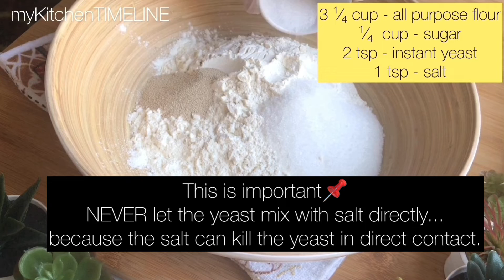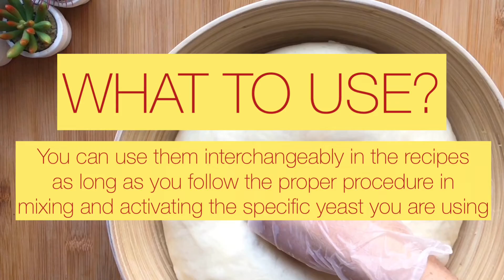How to use YEAST in making bread / ACTIVE vs. INSTANT dry yeast / How to activate Yeast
In this video i will show you what is the difference / similarities between INSTANT Yeast & ACTIVE dry Yeast. How to properly ACTIVATE the yeast &  how to STORE them to prolong its life. I will show you an experiment that best EXPLAIN how it will affect the breadmaking process.

NOTE: Make sure to read label on the Yeast package. Remember every BRAND differs.
I would love to do more of videos like this to share my little knowledge that might be of help to anyone.

Title: EDM Detection Mode
Singer: KevinMacleod